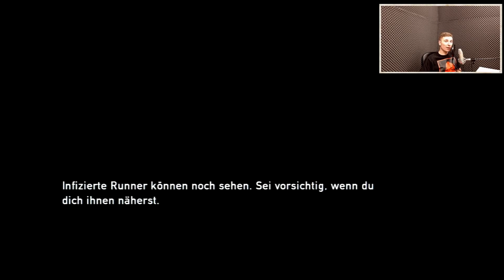The Last Of US | Auf dem Weg zum Rathaus #7 | Lets Play [HD+]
Folge 7 The Last of US

Hy Freunde, ich spiele für euch The Last of US und gebe meinen Senf dazu.

Wenn euch das Spiel gefällt, kauft es euch und unterstützt damit die Entwickler.

Das Spiel für PS4
Das Spiel für PS3

Du möchtest Spiele wie ich aufnehmen?
PC, MAC, XBOX, PS3 oder PS4?
Dann habe ich genau das Richtige für dich!

Du willst wissen, was ich noch so an Equipment nutze?

Meine Cam
Mein Mikro
Meine Beleuchtung

Hast du einen Wunsch, was ich für dich spielen soll oder eine andere tolle Idee? Dann schreibe bitte per Mail an: